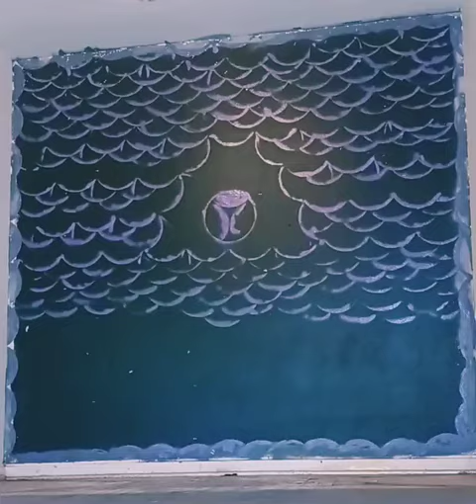32 bars • Sleazyworld Go • Choreography